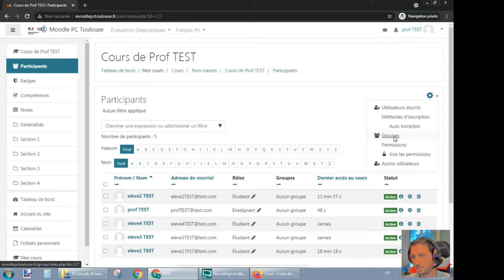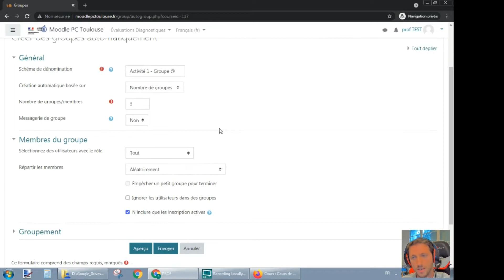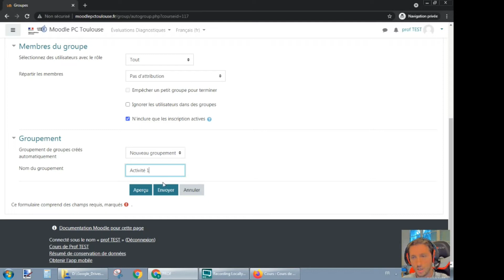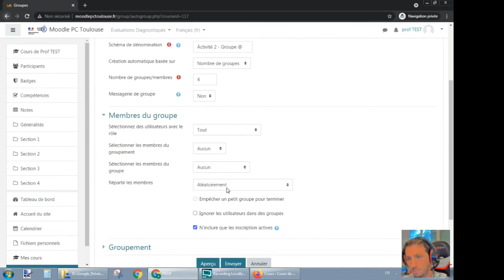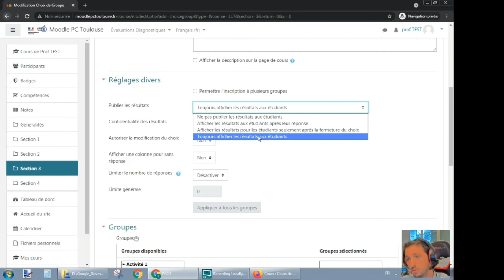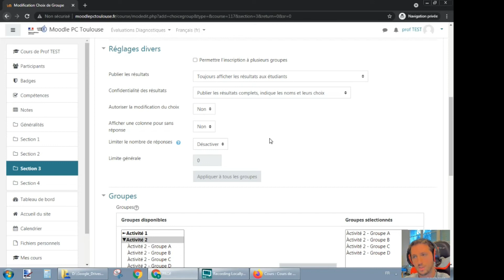Moodle : créer des groupes et groupements [Thème 1 - 03]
Thème 1 : Gérer les utilisateurs

Vidéo 3 : créer des groupes et groupements